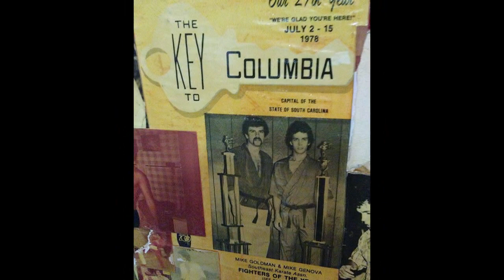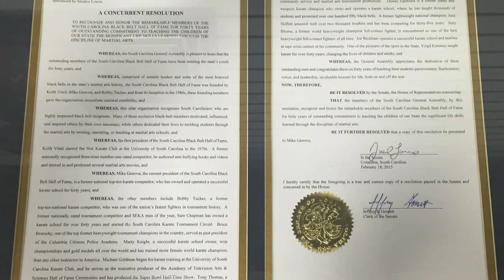A Tribute to Mike Genova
A Tribute to Mike Genova. On the occasion of his 40th Anniversary in the Martial Arts, and  celebrating Mike being awarded South Carolina’s 2nd highest civilian award, “Order of the Silver Crescent.”